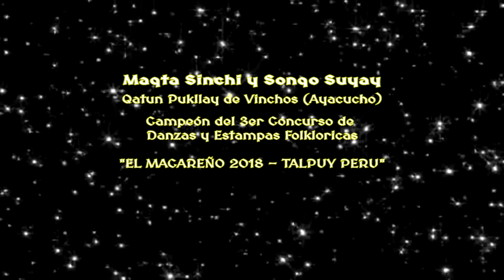Qatun Pukllay de Vinchos - Maqta Sinchi y Sonqo Suyay Perú - CONCURSO MACAREÑO 2018 - TALPUY PERÚ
SI DESEAN MAS VÍDEOS COMO ESTE

También puede encontrarnos en Mesa Redonda 1000 Stand 148 , Whatsap 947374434, para venta y edición de Audios, videos y monografias